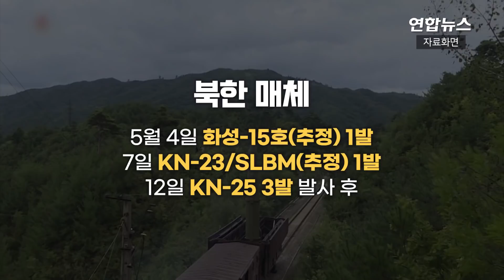미사일은 '펑펑' 뉴스는 '조용'…북한 매체들 돌연 침묵모드 / 연합뉴스 (Yonhapnews)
미사일은 '펑펑' 뉴스는 '조용'…북한 매체들 돌연 침묵모드

 (서울=연합뉴스) 북한이 중장거리 탄도미사일을 발사하면 보통 우리 합동참모본부가 이를 먼저 발표하고 이튿날 북한 관영매체에서 보도가 나왔습니다.

    그러나 최근 북한 매체들이 돌연 미사일 발사 사실을 보도하지 않고 있는데요.

    올해에도 지난 3월 16일 화성-17형의 공중폭발 때를 제외하고 북한은 미사일 발사 다음날 관영매체를 통해 이를 상세히 보도했습니다.

    3월 24일 ICBM 발사 후엔 김정은 국무위원장이 등장하는 뮤직비디오 형식의 영상물까지 제작했는데요.

    하지만 북한 매체들은 5월 4일 화성-15호(추정) 1발, 7일 KN-23/SLBM(추정) 1발, 12일 KN-25 3발 발사 후 일제히 '침묵 모드'입니다.

    4월 16일 신형전술 유도무기의 시험발사 보도가 마지막이었습니다.

    25일 화성-17형 1발과 KN-23 2발 '섞어 쏘기' 발사 후에도 마찬가지입니다.

    이유가 궁금증을 불러일으키는데요. 자세한 내용 영상으로 보시죠.

    [제작 : 문관현·정다운]
    [영상 : 로이터·조선중앙TV]